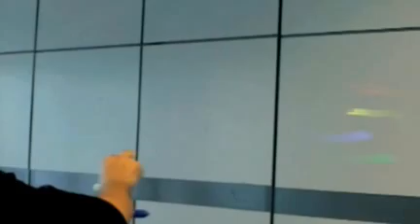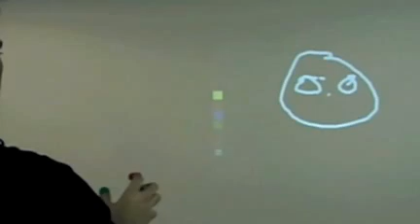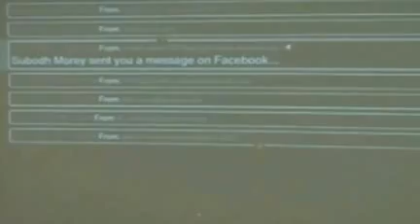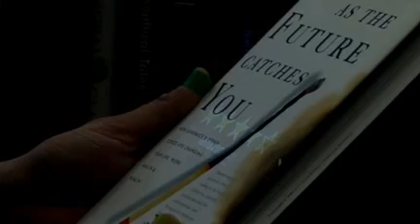s i x t h s e n s e a wearable gestural interface MIT Media Lab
SixthSense is a wearable gestural interface that augments the physical world around us with digital information and lets us use natural hand gestures to interact with that information. By using a camera and a tiny projector mounted in a pendant like wearable device, SixthSense sees what you see and visually augments any surfaces or objects we are interacting with. It projects information onto surfaces, walls, and physical objects around us, and lets us interact with the projected information through natural hand gestures, arm movements, or our interaction with the object itself. SixthSense attempts to free information from its confines by seamlessly integrating it with reality, and thus making the entire world your computer.